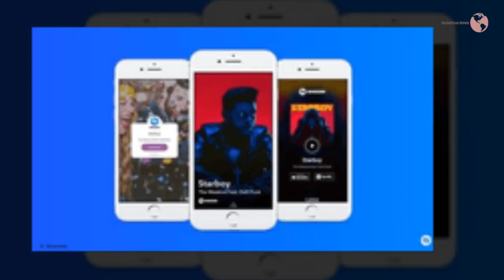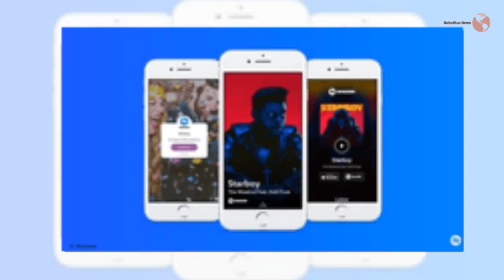Apple Mulls Shazam Purchase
The company may pay as much as $400 million to buy the music recognition service. ,